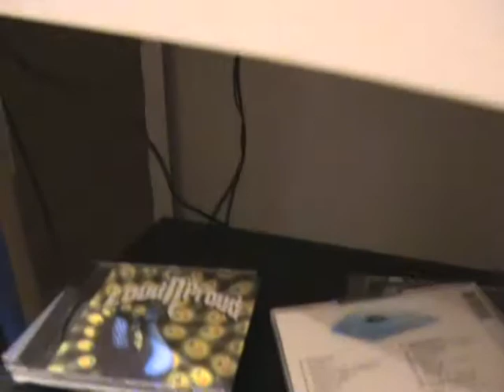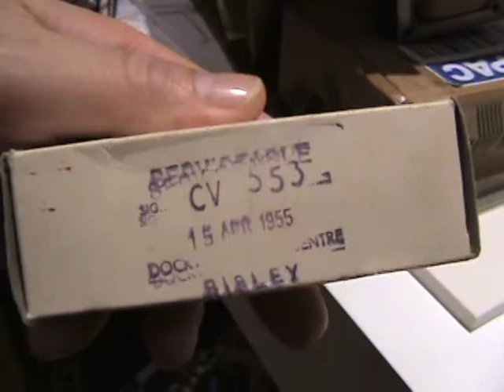Fivre 25L6GT in triode mode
Wonderful tube !